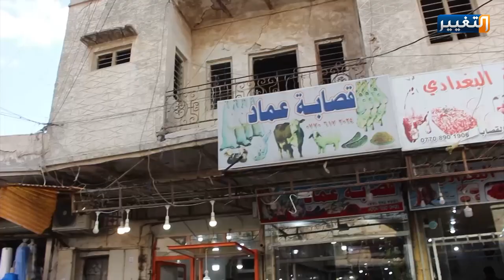شدة الورد بكركوك السلام مهددة بالذبول | تقرير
مع كل ما يشهده العراق عامة ومحافظة كركوك خاصة، من توترات سياسية وصراعات مختلفة، أهالي المحافظة يطالبون الجهات السياسية الابتعاد عن الشؤون الداخلية للمحافظة كون اهلها يتمسكون بمبدأ التعايش السلمي بين جميع المكونات.